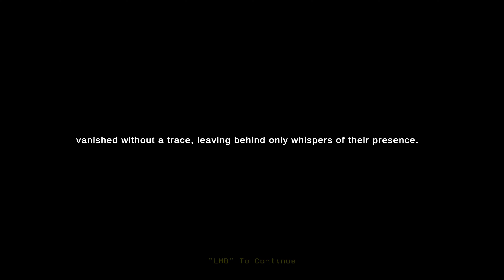Beware the Heavy One | Lost in Darkness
I am all ears as to what exactly is going on, but there's just the right amount of weird NPC's to keep me pushing forward in this game. Enjoy!